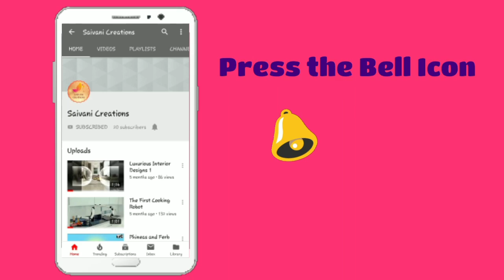Bridal Lehenga Making | Indian Bride Outfit | DIY Barbie Doll Lehenga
Hello viewers!

In this video, I'm showing how to decorate a Barbie Doll with Indian Bridal Outfit. I am sure that you like this easy making of Barbie doll dress.